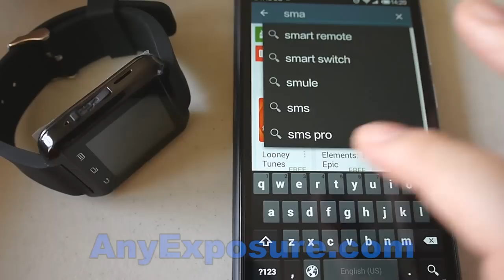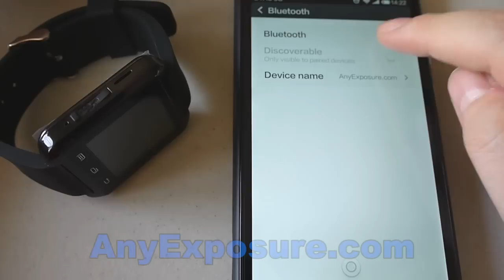นาฬิกา Smart watch พร้อมคุณสมบัติที่น่าใช้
โทรออก-รับสายได้จากนาฬิกาข้อมือตัวเองได้อย่างรวดเร็ว
(หมายเหตุ: รุ่นนี้ของหมดแล้วนะครับ)

ผู้ที่สนใจ สามารถดูรุ่นอื่นที่ยังมีจำหน่ายอยู่ได้ที่นี่